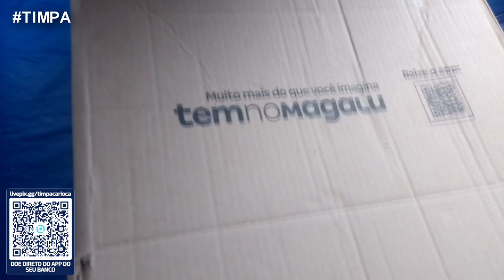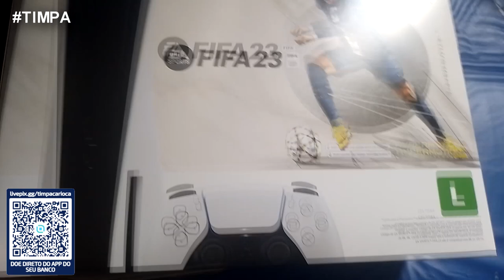RECEBI UMA CAIXA MISTERIOSAPILL - PRESENTE DE NATAL FINALMENTE GANHEI UMA!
PARA DOAR MAIS FACIL VIA PIX DIRETO DO SEU BANCO LEIA O QRCODE DA TELA OU DOE PELO LINK OU SE PREFERIR FAÇA UMA ASSINATURA MENSAL VIA PIX E CONTINUE ME AJUDANDO A COBRIR NOVOS EVENTOS E EDITAR MAIS VÍDEOS E DEIXEM O LIKEPILL ELE AJUDA DEMAIS

Para doar qualquer valor e ajudar o canal use o picpay